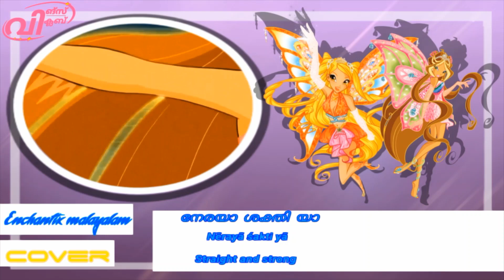Winx Club - Season 3 - Enchantix - Malayalam | മലയാളം - Cover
Credits :

Singer : Me
Mix : By Joaco
Lyrics : By  Anjana J Chandran

Winx Club is owned by Iginio Straffi, Rainbow, Viacom, Nickelodeon and more.
Winx Club ™️ created by Iginio Straffi ©️ 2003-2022
©️ Rainbow S.r.l.
©️ Rainbow S.p.A.
©️ Rainbow CGI
©️ Viacom International
©️ Nickelodeon